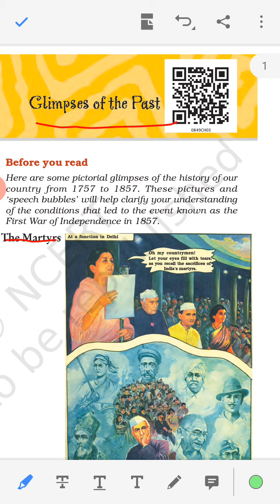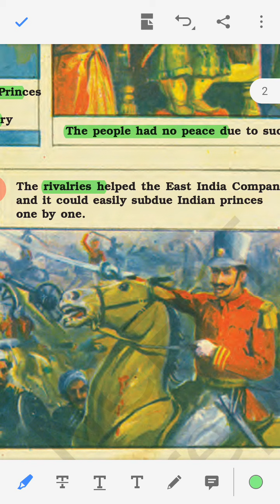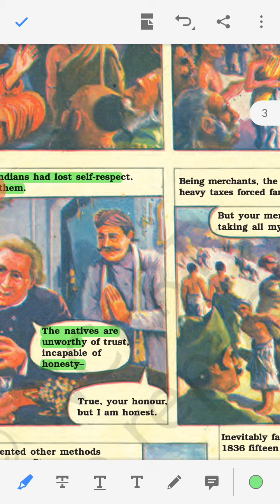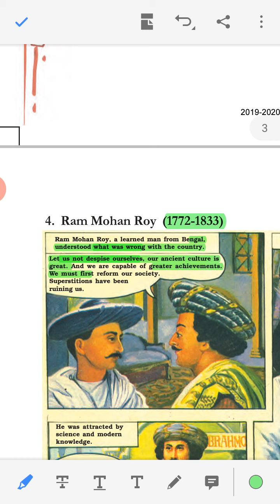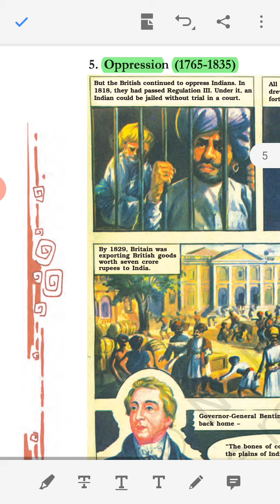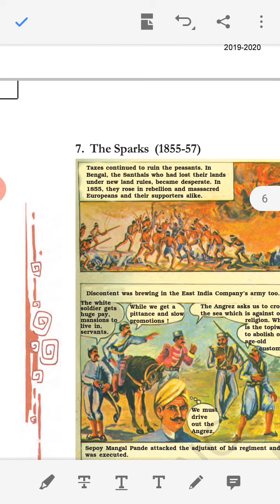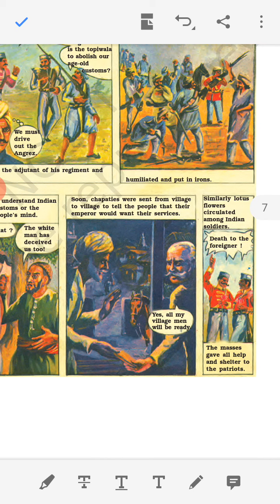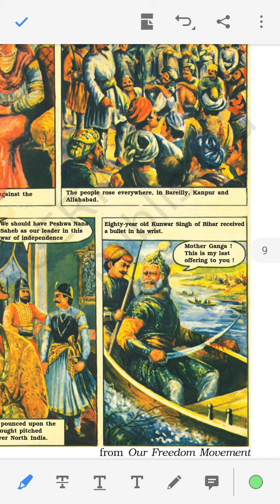October 7, 2020